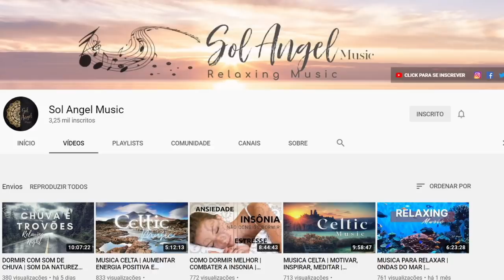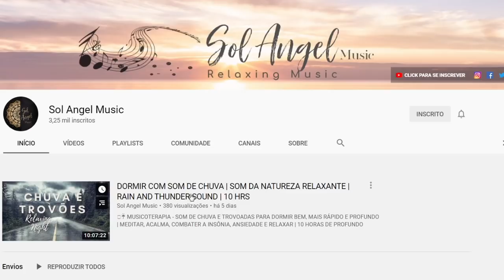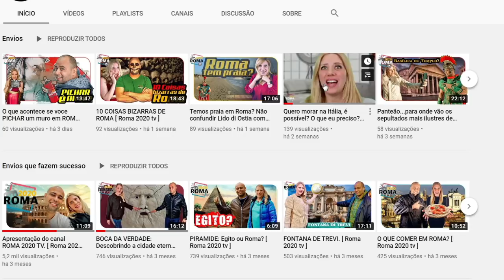GR3VE AGORA, SÉRIO !?!?!